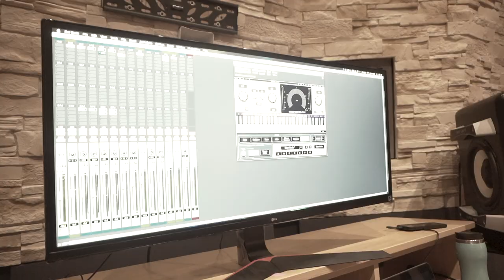Najleprzy Przekaz w Mieście (Król x Woro x Dembuś) - Wysoko mierze (reaktywacja)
Witamy ! 🙂
Od długiego czasu o tym myśleliśmy , dostawaliśmy ogrom wiadomości co z nami ? Dziś możemy śmiało powiedzieć, że WRACAMY ! Najlepszy Przekaz W Mieście po 4 letniej przerwie wraca ! Wracamy w składzie Dembuś , Król , Woro nasz kolega Rudnik skupia się na solowej karierze a my trzymamy za niego kciuki i mocno mu kibicujemy ! Jesteśmy już po nagraniach i napewno Was nie zawiedziemy !
Bądźcie czujni !

muzyka: Michał Włodarski